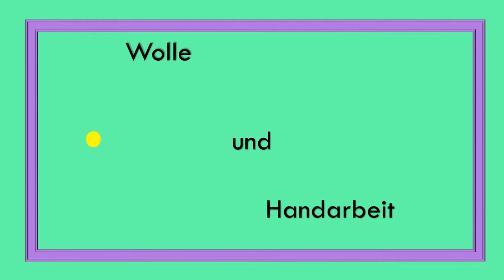Blümchen Schal häkeln